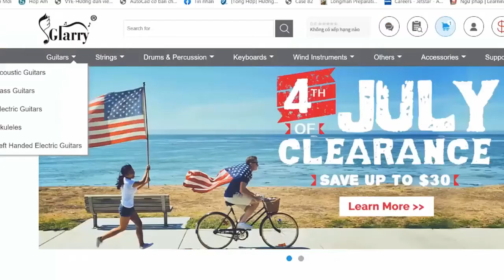Ren - Violet's Tale | Karaoke Instrumental